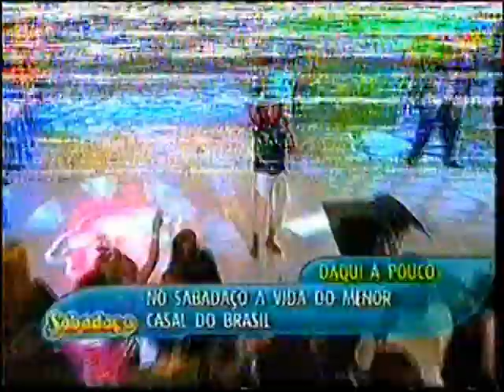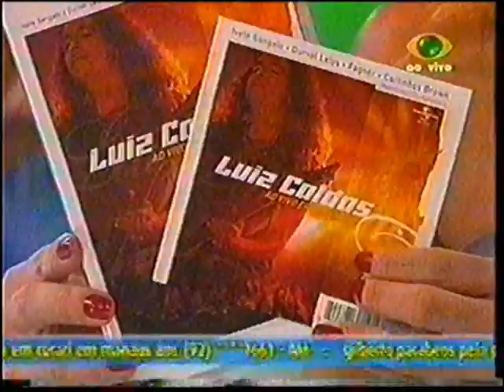Cantando no Sabadaço 2006-09-02 - Luiz Caloas 'Haja Amor'